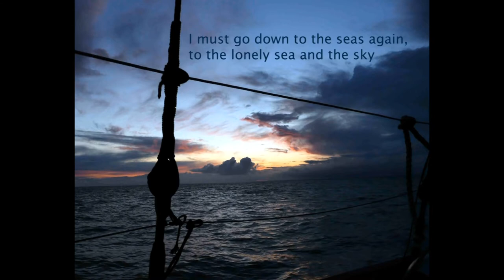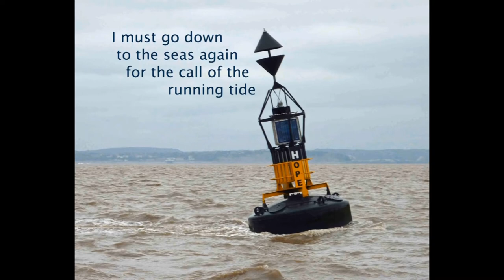Sailing Gaffers in the Bristol Channel 2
Sailing the gaff rig in the Bristol Channel and Cardiff Bay